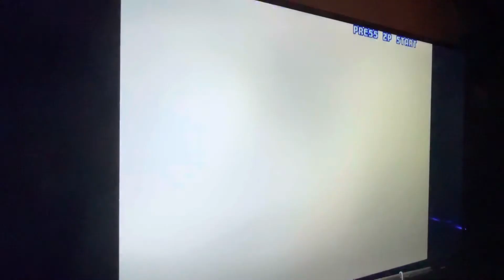Street fighter 3rd Strike: Arcade as Yang - PS2